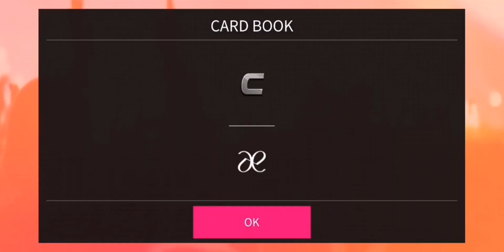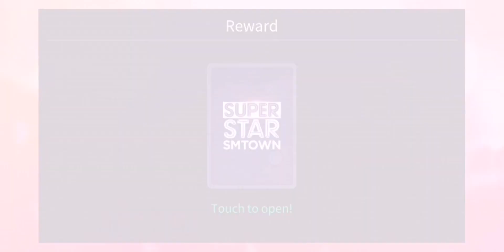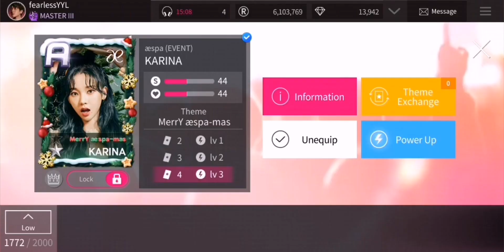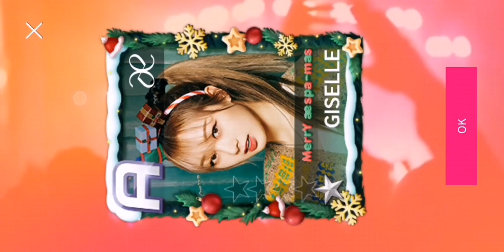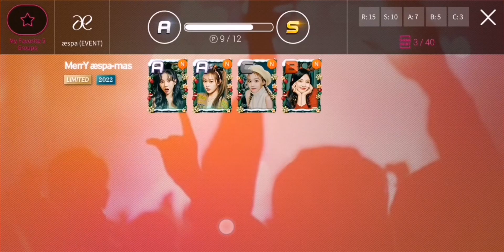Superstar SMTOWN | Completed aespa 'Merry aespa-mas' Limited Theme ☃️🎄